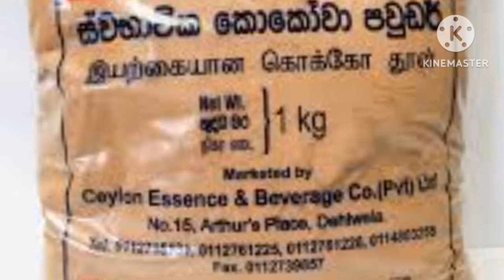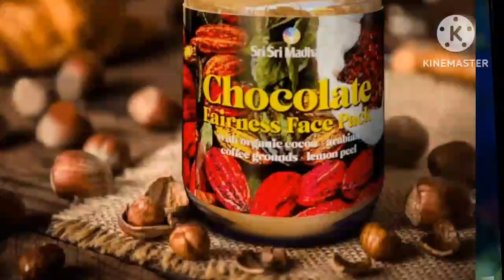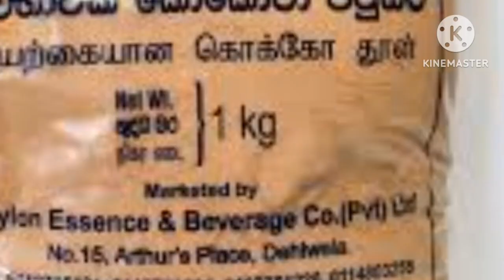කොකොවා ආශ්‍රිත ව්‍යාපාර/How to start a small business /business motivation sinhal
කොකොවා ආශ්‍රිත  ව්‍යාපාර /how to start a small business ideas /business motivation sinhal 2023

 ව්‍යාපාරයක් ආරම්භ කරන්න හිතන්න කෙනෙකුට මෙ video වැදගත් වෙව් පුංචි දෙකින් ව්‍යාපාරය ආරම්භ ලබා ගන්නෙ කෙහෙමද කියලා හිතන්න ඉතින් video එක නරඹන්නට තව කෙනෙකුට බලන්න video එක share කරන්න like කරන්න comment කරන්න අමතක නොකර